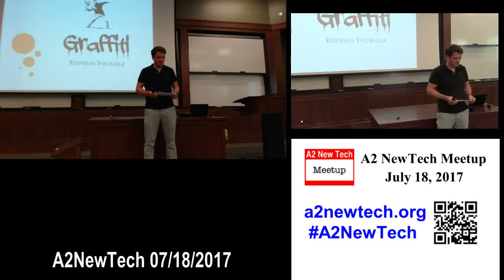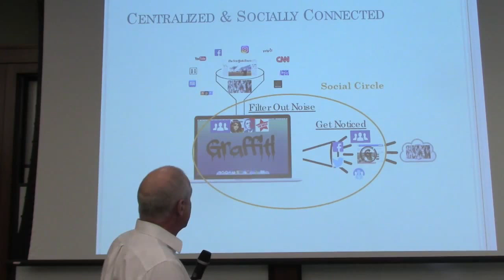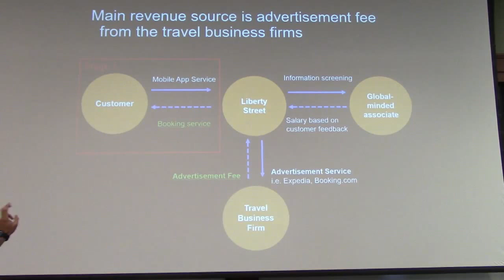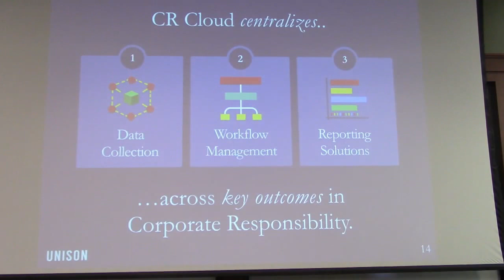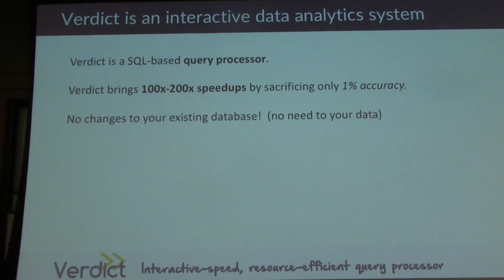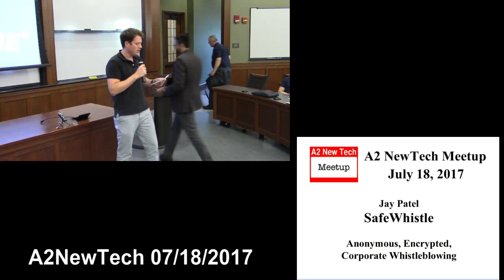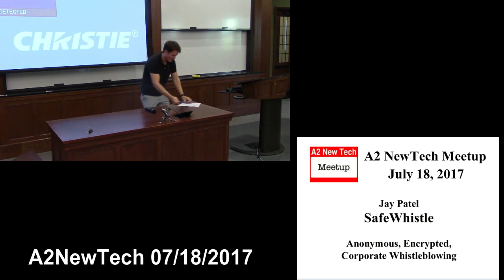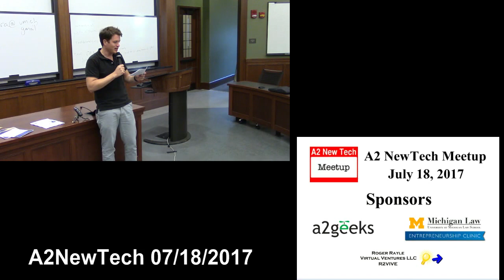20170718-A2NewTech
A2NewTech
July 18, 2017
(best viewed at 720 p full screen)
A2NewTech.org

Our monthly meeting format: Five presenters this month take the stage for ten minutes each, five minutes to demo and five minutes to answer questions, followed by open announcements and community networking.

July 2017 presenters:

Graffiti - Stan Bradbury - Graffiti brings the Snapchat experience to the rest of the Internet and allows users to break free from the structured comment sections

Liberty St - Yuichi Fujikawa - Liberty St is building an app that helps foreigners enjoy traveling in Tokyo.

Unison - Mo Hamid - Helping companies make social impact a fundamental part of what they do

Verdict project - Yongjoo Park - Verdict is an interactive-speed, resource-efficient query processor

SafeWhistle - Jay Patel - Anonymous, Encrypted, Corporate Whistleblowing

Join us at Pizza House at 8 PM after the event and enjoy a few slices for free thanks to Ann Arbor SPARK. 🍕 Economic Development requires collaboration, and Ann Arbor SPARK is committed to bringing together organizations and individuals to support the growth of companies and the creation of jobs.

-- held at UMich Law School, South Hall, Room 1225, 701 South State St, Ann Arbor, MI